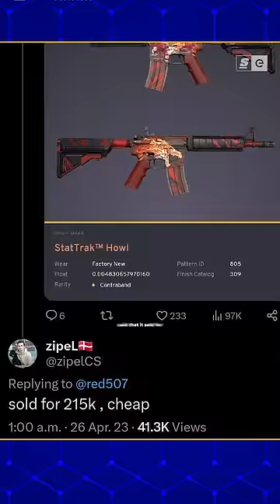This Skin Can Pay Off Your Student Loans...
This CS:GO skin JUST SOLD for 215,000 dollars...

Written and hosted by: Elisabeth Marchini
Edited by: Brendan Fahey
Produced by: Bernard Malijan, Kai Medalla, and Miles Hackett